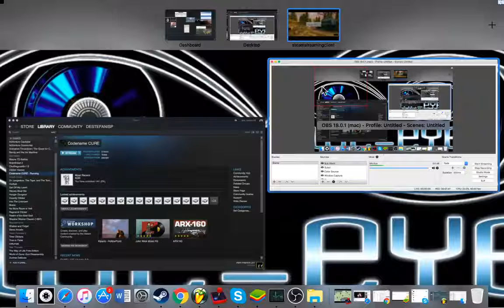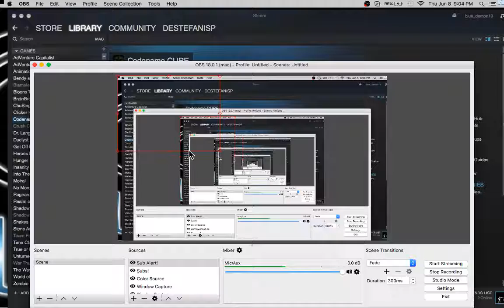Lets Play Codename Cure!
Playing code name cure! a zombie first person shooter